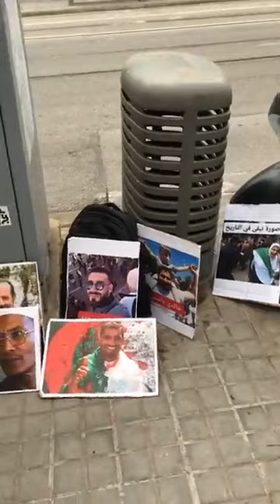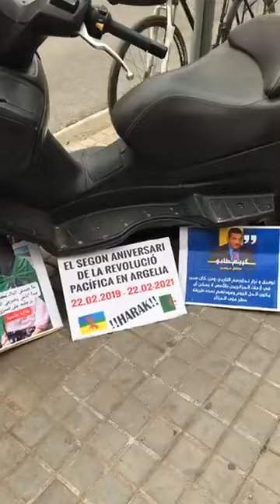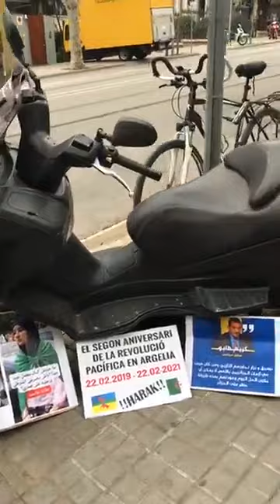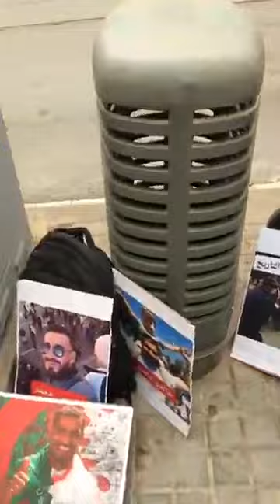برشلونة امام قنصلية العصابة 02مارس2021